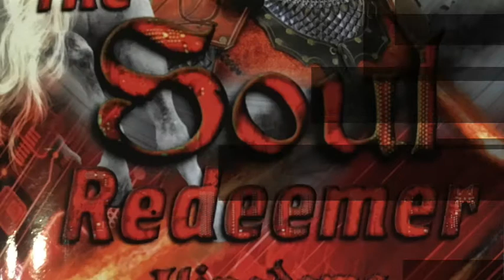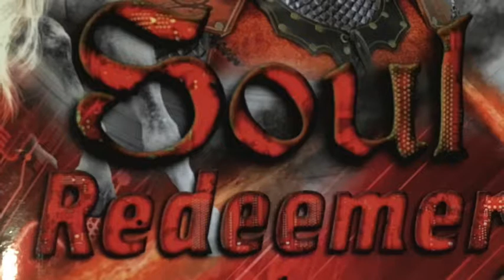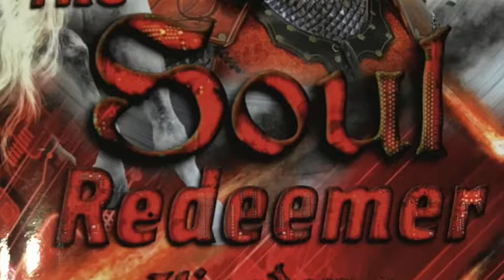THE SOUL REDEEMER 3 Chapter 9 Up Into the Heavenlies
About Nancy Bowser:
Author of "The Soul Redeemer" Trilogy (Book 2's subtitle is "From Victim to Victory" and Book 3's is "Kingdoms").  Her nonfiction book is "Watchman Warrior Intercessory Prayer."